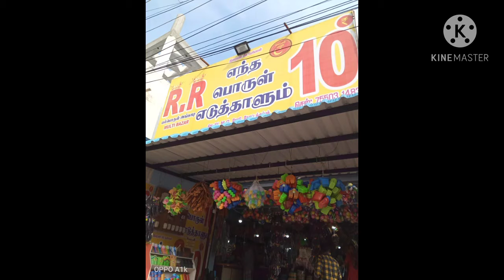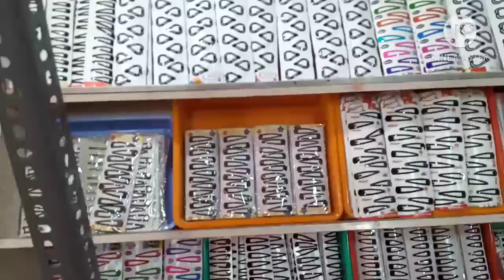கோட்டக்குப்பம் 10 ரூபாய் கடை/10 rupee shop for kottakuppam in tamil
10 rupee shop for kottakuppam
all things for 10rupee in the shop
things are good and worth price 👌